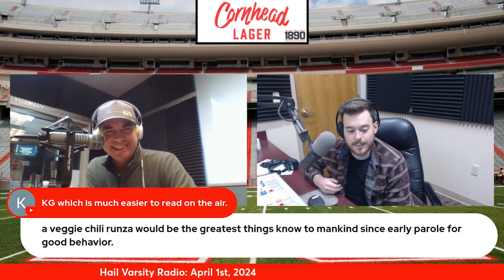Fool's Gold | Hail Varsity Radio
Chris Schmidt and Elijah Herbel open this April Fool's edition of Hail Varsity Radio by discussing the flavor of Runza they'd like to see before they give some spring football thoughts and discuss Husker Baseball's move into the Top 25 as a result of their 10-game winning streak. In a Blackshirt Hour Two, Charlie McBride and Jay Moore each join the show to discuss what the Husker defense needs in spring football to show that they can make another jump in 2024 after taking a big step in 2023.

00:00 - Talking Runza flavors
16:28 - Spring Football power rankings
29:15 - Husker Baseball into the Top 25
42:18 - Charlie McBride
59:03 - Jay Moore
1:23:27 - Jamarques Lawrence into the portal